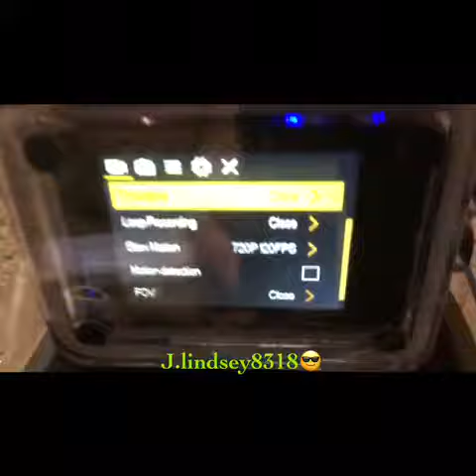Meerveil Action Camera, Meerveil 4K WiFi Ultra HD 1080P Waterproof Underwater Camera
Meerveil
Action Camera, Meerveil 4K WiFi Ultra HD 1080P Waterproof Underwater Camera with 170 Degree Wide Angle Lens,Sony CMOS Sensor- 2 PCS 1050mAh Batteries , 2.4GHz Remote, Full Accessories Kits 😎😍😍👍😍😍😎.